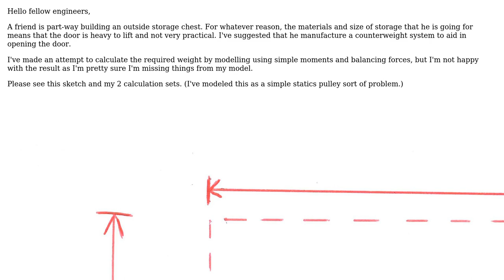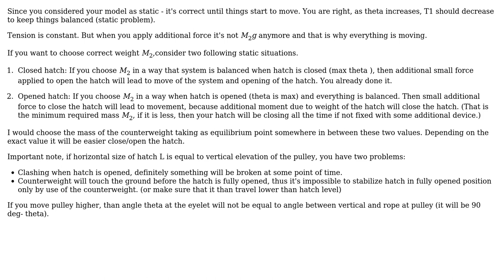Help with a simple calculation of the required mass for a counter-weight for a horizontal hatch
Engineering: Help with a simple calculation of the required mass for a counter-weight for a horizontal hatch

With thanks & praise to God, and with thanks to the many people who have made this project possible! | Content (except music & images) licensed under CC BY-SA | Music | Images & others | With thanks to user Wasabi user Phizzy user Artem and the Stack Exchange Network Trademarks are property of their respective owners. You are responsible for your own actions.